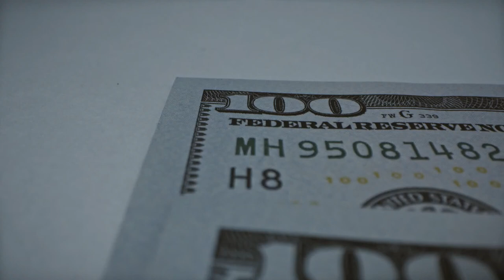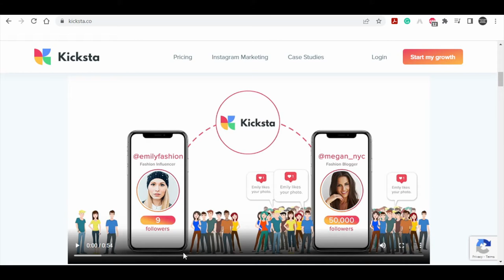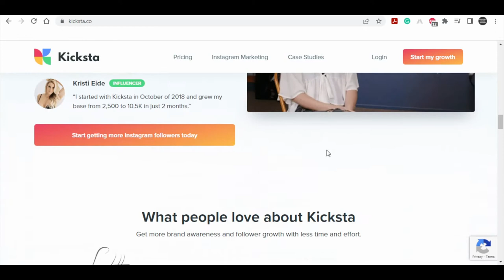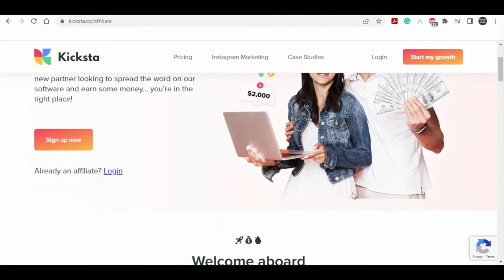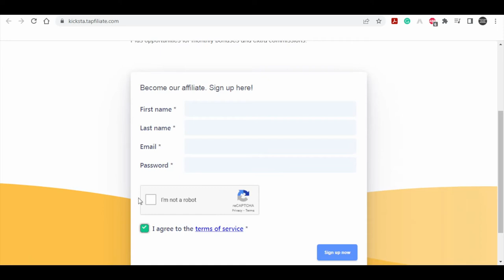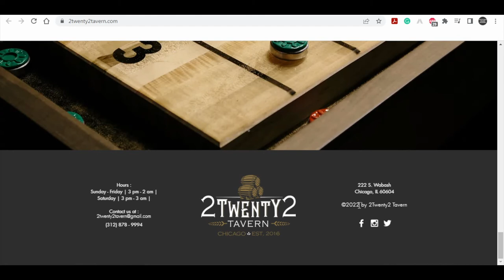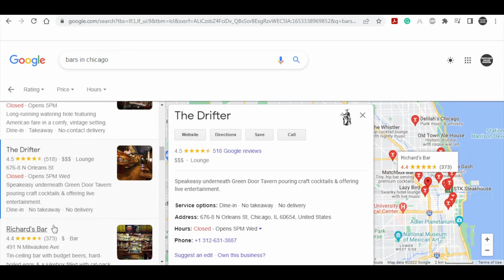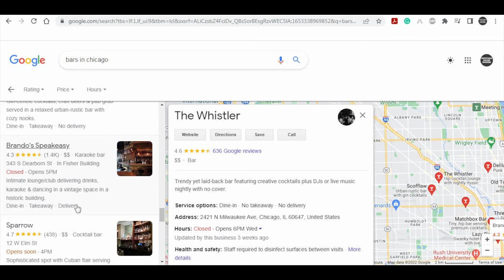Make $2,000+ Per Month in Passive Income (Make Money Online 2022)!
In this video, I will explain how to make money online in passive income. If you want to make money online, work from home and utilize the best passive income strategies of 2022, this video is the perfect place to start. I will show you step by step how to set up a way to make money online fast from home by building an online business. Then I will show you how to scale it so you can make a full-time income and even way more, and ultimately make it a passive income! This method is one of the fastest ways to make money online without a website. This money-making tutorial is perfect for beginners. If you want to learn how to make money from home as a complete beginner then watch the whole video!